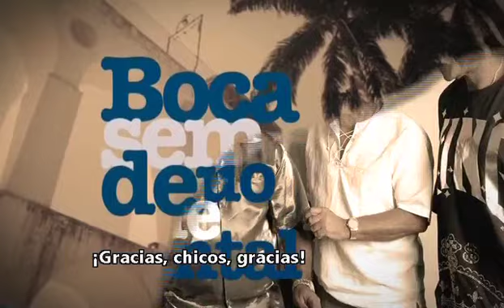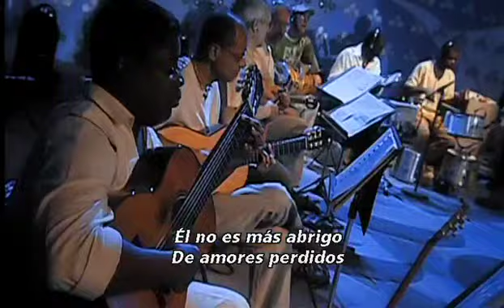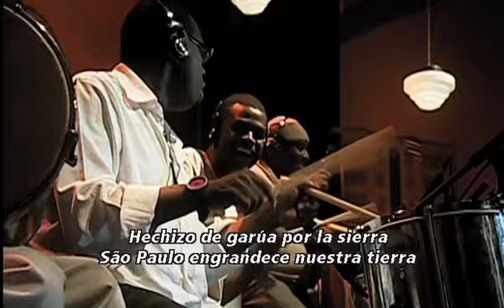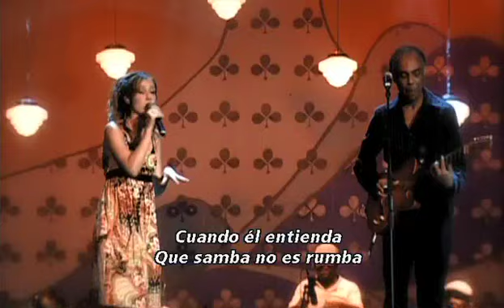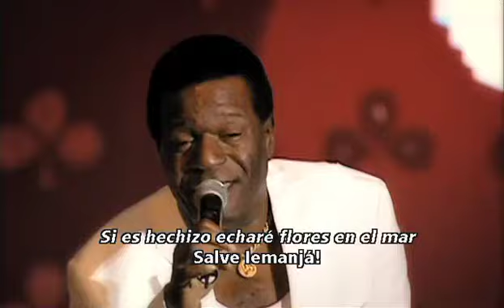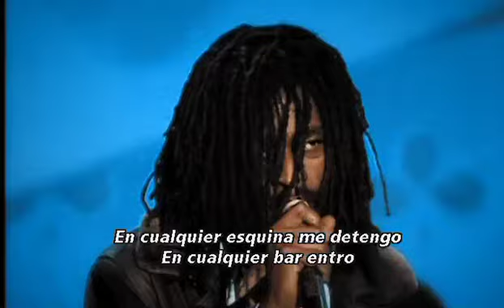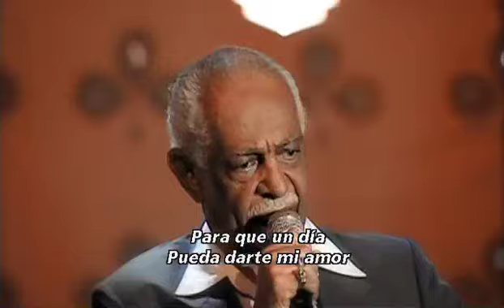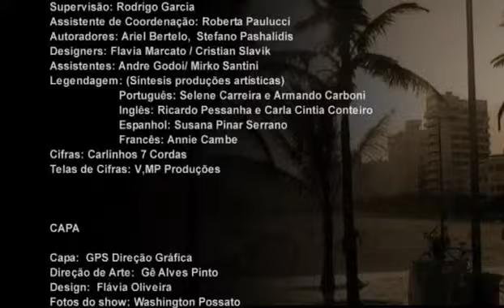Cidade de Samba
Para los seguidores del pagode, del samba, ese arte popular del brazil que presenta a artistas del nivel de Zeca Pagodinho, Martinho da Vila, Zelia Duncan, Lenine, Ivette Sangalo, Roberta Sa y muchos otros y otras.